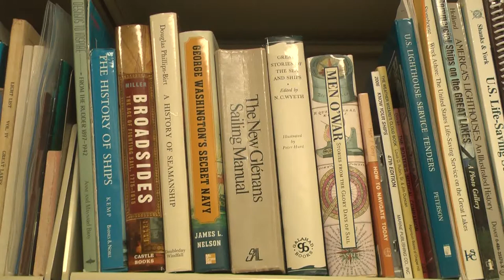Highlights from maritime research collection coming to Thunder Bay National Marine Sanctuary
Alpena --- The maritime research collection at the Alpena County George N. Fletcher Public Library will come alive on Thursday, September 27.

Library Researcher Marlo Broad will present some of the highlights of the vast collection, featuring thousands of photographs and pieces of information on different maritime vessels from the Great Lakes. Broad has helped develop this special collection over the past 17 years. The amount information draws researchers and enthusiasts from all over.

"We have researchers from all over the world who are interested in that collection, and the George N. Fletcher Library Collection is particularly well recognized," said Katie Wolf, Director of Friends of Thunder Bay National Marine Sanctuary. "It's nationally and internationally, so they attract people from all different aspects of maritime research there."

Broad will also discuss how people can access the information and take a look at the collection for themselves.

The event is free and open to the public. Doors open at 6:30 p.m. on Thursday at the Great Lakes Maritime Heritage Center.